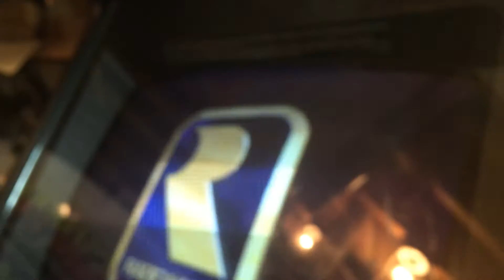killer instinct arcade with sound issue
any cues would be appreciated on what could be the problem. Every sounds eproms have been removed cleaned and resocketed btw. ________________________________________________________________________